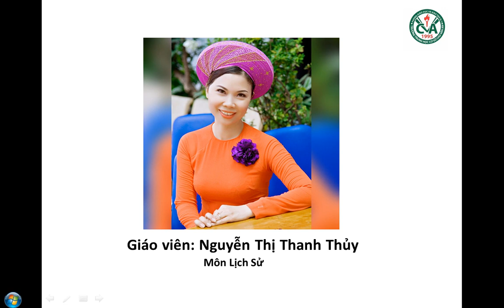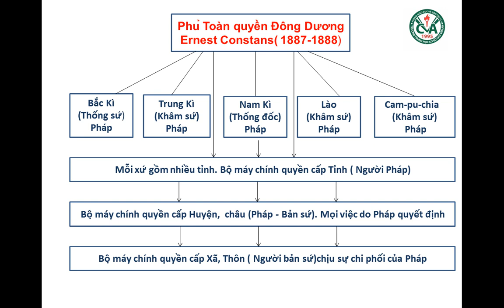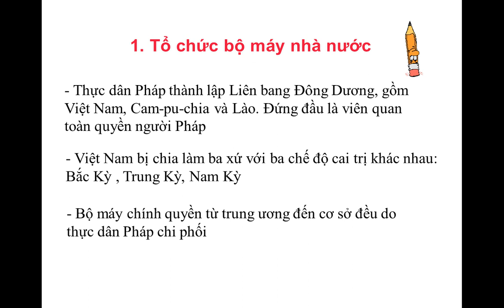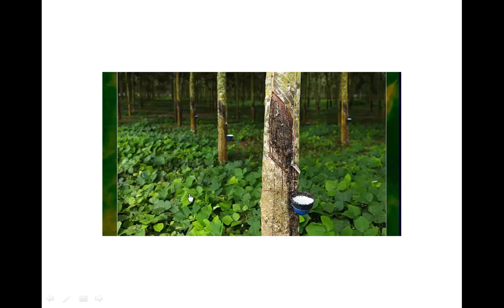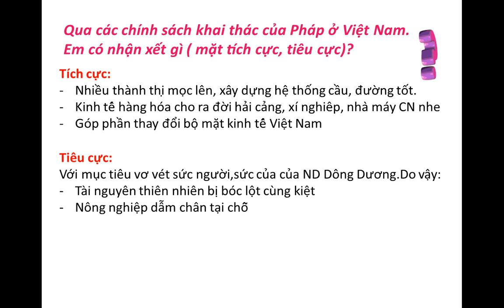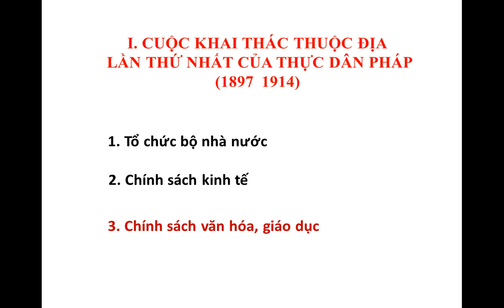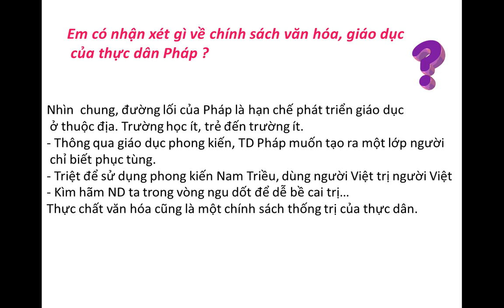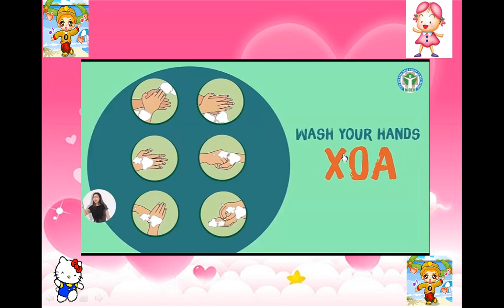LỊCH SỬ 8 (20.4 - 25.4) - Bài 29: Chính sách khai thác thuộc địa của thực dân Pháp...